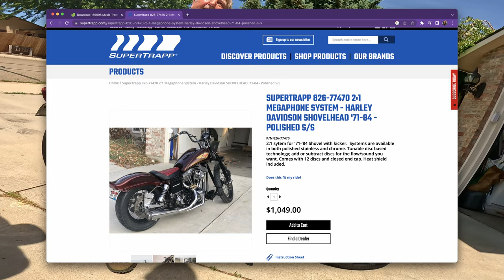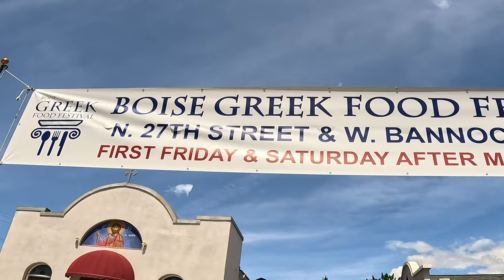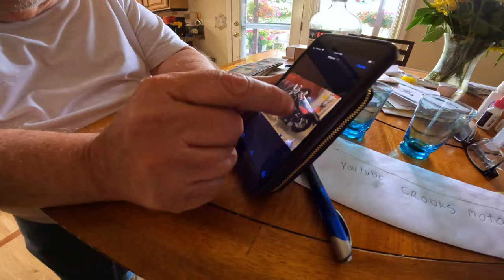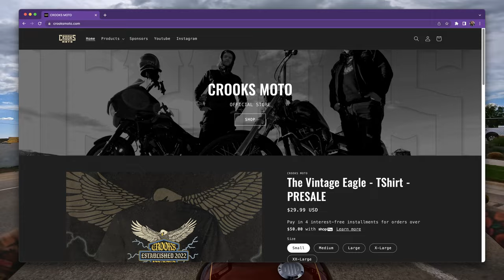#46 WE BOUGHT A 1981 SHOVELHEAD! IT RIPS!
In todays vlog, we go checkout a 1981 Harley Davidson Wide Glide (FXWG) from a guy named Bill. He's a rad biker who unfortunately no longer was in a place to be able to ride much anymore and was looking for the right home for his sweet bike. This shovel has had a slew of custom things done to it over the years, paint jobs, tanks, springer, etc. Alongside a ton of stories passed down from it's previous owners. We've been wanting a shovelhead for awhile now and excited to welcome it into the CROOKS MOTO garage.

Enjoy! Thanks for supporting CROOKS MOTO

BIKES:
• Harley Davidson 2022 Road Glide ST
• Harley Davidson 2017 Dyna Wide Glide
• Harley Davidson 2016 Dyna Street Bob
• Harley Davidson 2002 Sportster 1200c
• Harley Davidson 1999 Dyna Wide Glide
• Harley Davidson 1997 Sportster 1200c
• Harley Davidson 1988 Sportster 1200
• Harley Davidson 1981 Shovelhead FXWG
• Kawasaki 2018 KX250F
• GasGas 2022 MC450F

ABOUT US:
Are you ready to dive headfirst into the electrifying world of our biker culture and lifestyle? Look no further than @crooksmoto the ultimate destination for Harley Davidson, Motocross, and motorcycle enthusiasts. Our moto vlog YouTube channel is the perfect place to immerse yourself in the thrill of riding and the freedom of the open road. Join us as we push our bikes to their limits, tearing up pavement and dirt in search of new and thrilling adventures. Follow our epic cross-country journeys as we travel the nation on our motorcycles, customizing them with the latest and greatest products, and sharing step-by-step installation videos. Get in on the action and embrace the unshakable biker attitude with CROOKS MOTO.